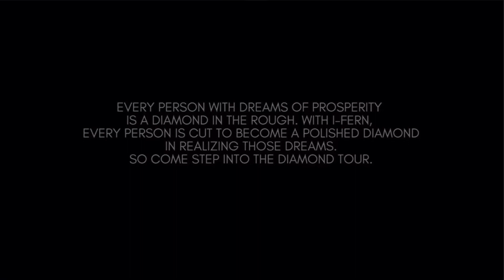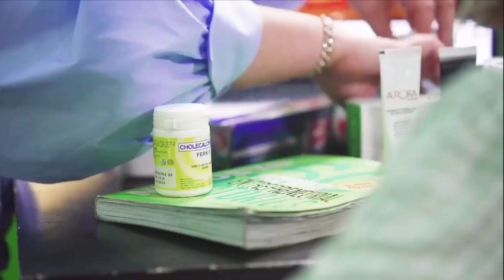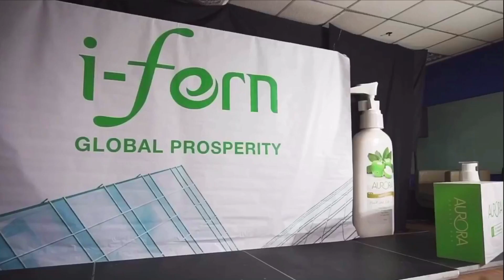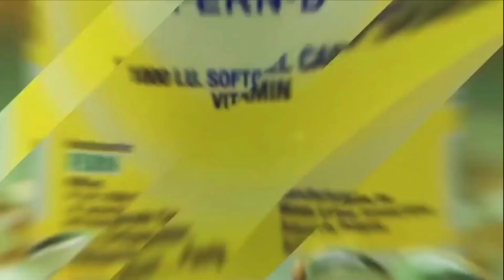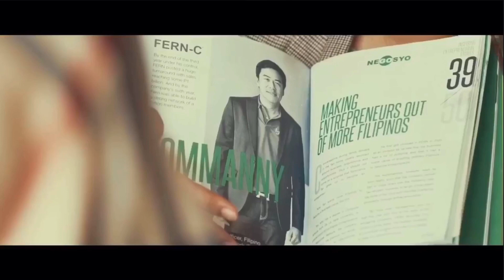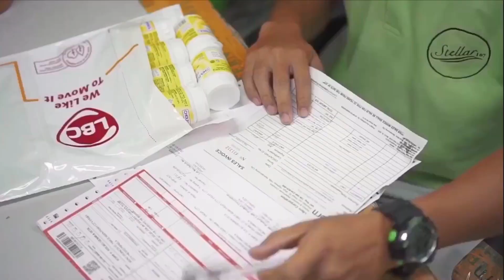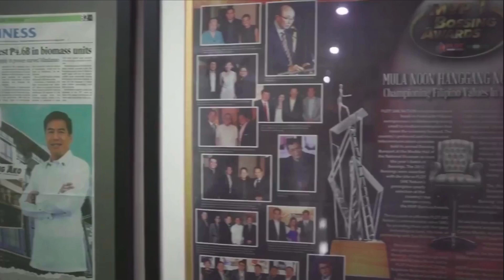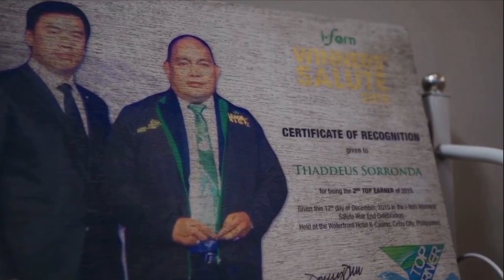I-Fern Diamond Tour (FULL)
Video created by I-Fern’s Top Distributors (Team Ambassador)